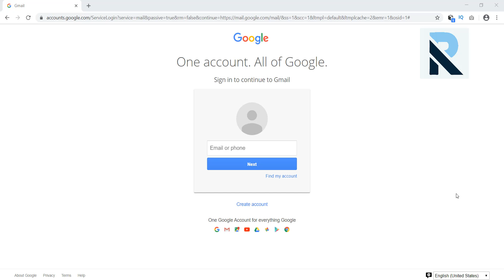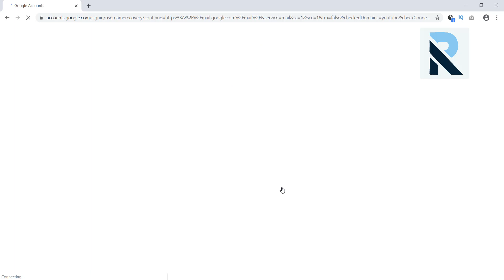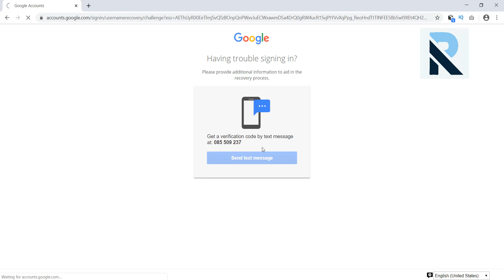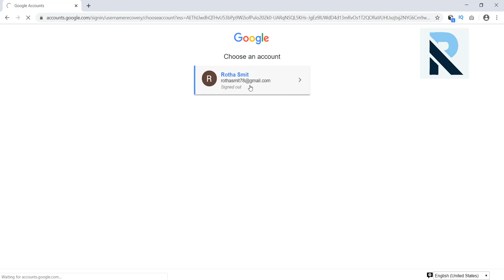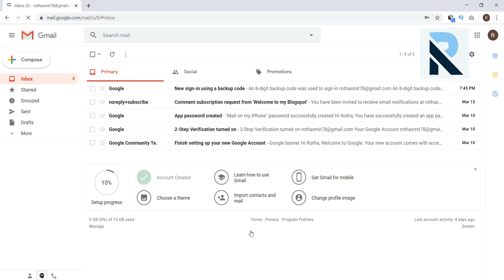របៀបទាញយក Gmail ដែលបាត់របស់អ្នកមកប្រើប្រាស់វិញ​​ | How to recovery your Email Address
ក្នុងវីដេអូនេះគឺបង្ហាញអំពីរបៀបទាញយក Gmail ដែលបាត់របស់អ្នកមកប្រើប្រាស់វិញ​​ ហើយខ្ញុំសង្ឃឹមថាអ្នកទាំងអស់គ្នាទទួលបានចំណេះដឹងល្អ និងយល់ច្បាស់ពីរបៀបធ្វើ។